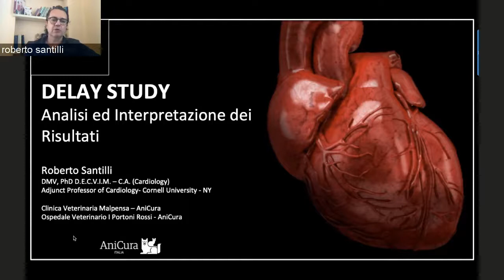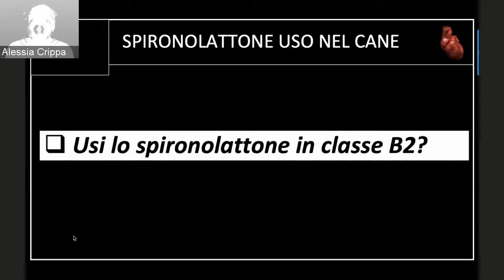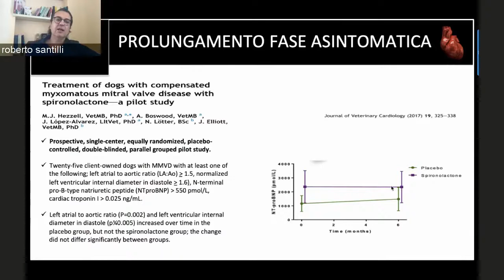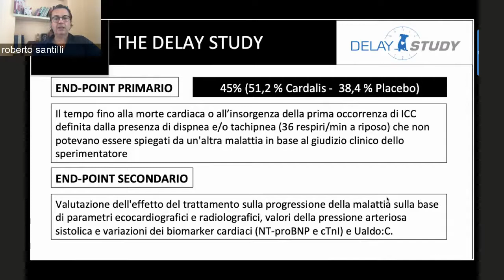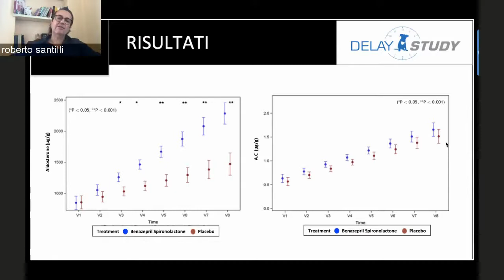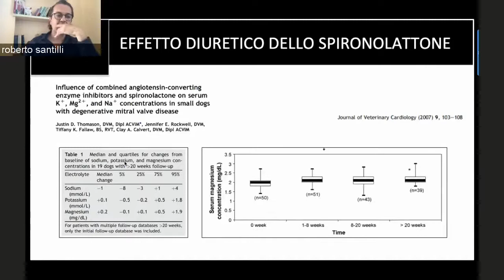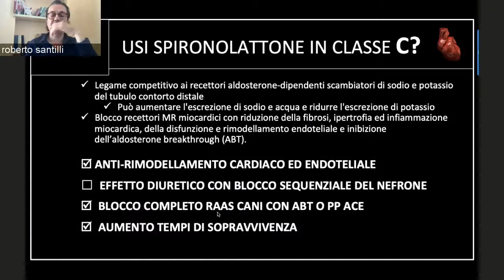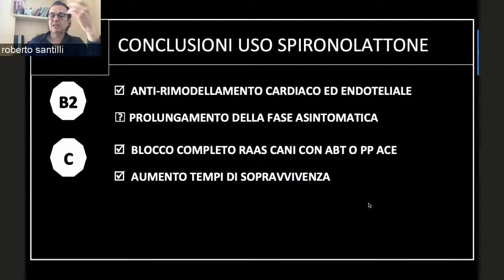DELAY STUDY Analisi e interpretazione dei risultati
Durante la relazione vengono esaminati i risultati del DELAY study approfondendo l'attività dello spironolattone nei diversi stadi dell'insufficienza cardiaca congestizia secondaria alla malattia mixomatosa mitralica.